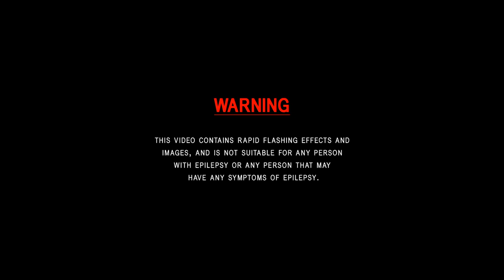Domzi - No Mongoose (OFFICIAL VIDEO)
Lyrics:
So many bars, So many lyrics
So many bars

Domzi boy aint no mongoose
Been an mc since double 0 2
So I’ll give a shout out to the raving crew
Like stop, drop, bounce move
When it comes to the dance floor we got the tunes
Pure vibes when we enter the room
Like b bb boom this one’s for the crew
Get the crowd hyped up when I come through

Malia Napa Ibiza too
Cant wait for the summer I’ll be rolling through
Been away for a minute but the flows brand new
Mc Domz up in the venue
2014 Dominics debut - straight out of the blue
Never been a mongoose
Give in to defeat I could never do
Almost like am allergic to lose.

Started out with the GHC
Then went on to the bassline scene
Got so many bars hidden up my sleeve
Bars are hot like 90 degrees

Now these new mc’s wanna try test me
But they don’t know, bout the old stylee
Too far to stop so I could never leave
D,o,m,z i to the b, no mongoose yeah that boys me

Mix metaphors & similes with it
My word power could never be diminished
Its the boy from the city no mongoose init